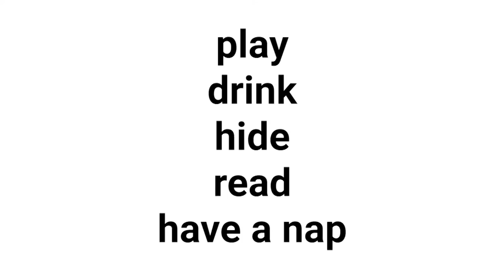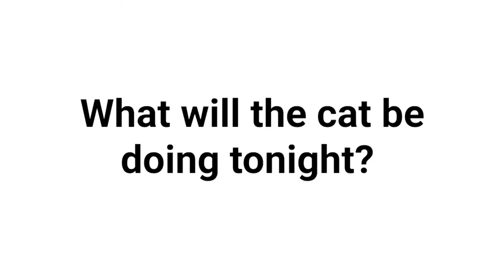Verbs With Cats - Play, Drink, Hide, Read, Have A Nap